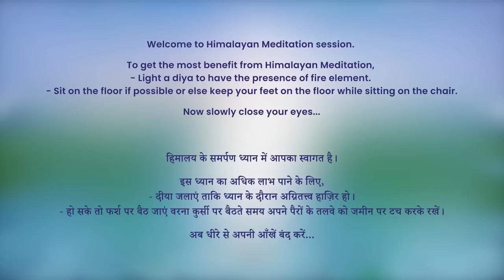5:30 AM - Collective Meditation with Himalayan Satguru